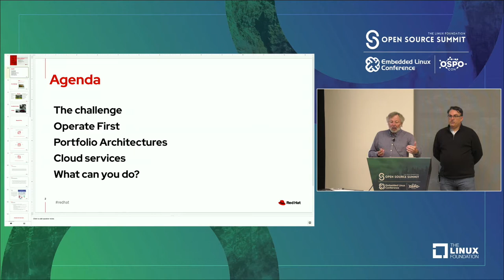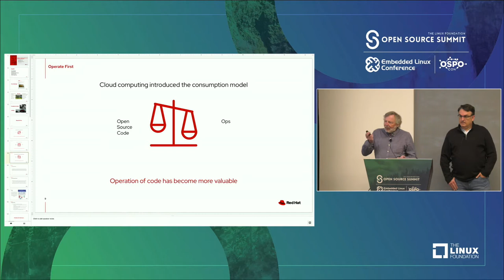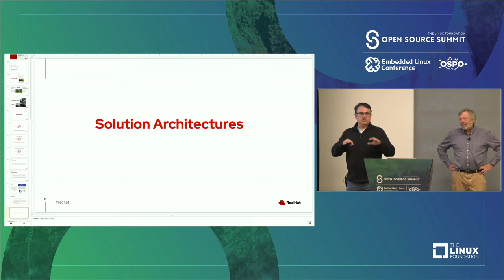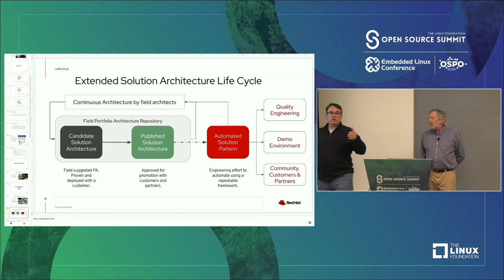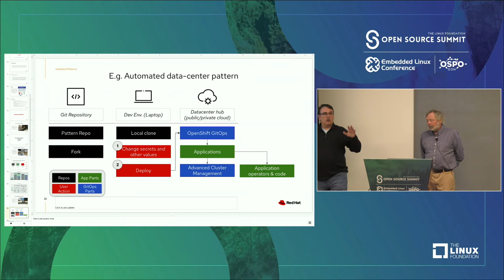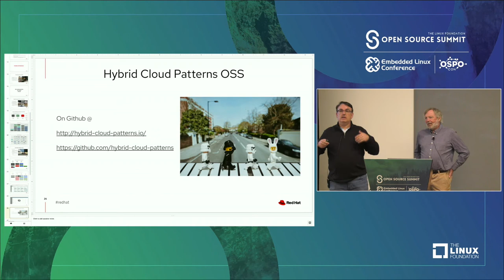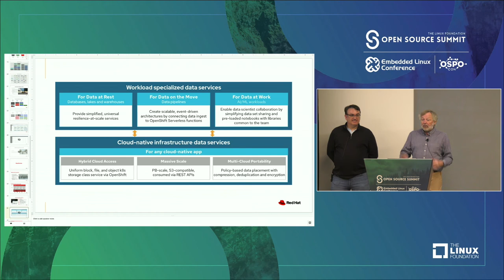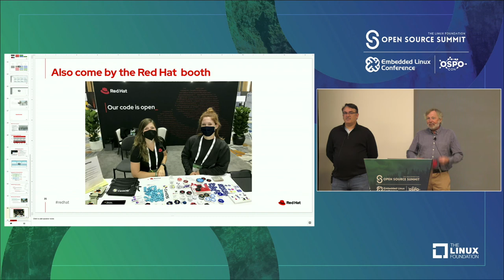Making Complex Open Source Safe for Operations - Gordon Haff & William Henry, Red Hat